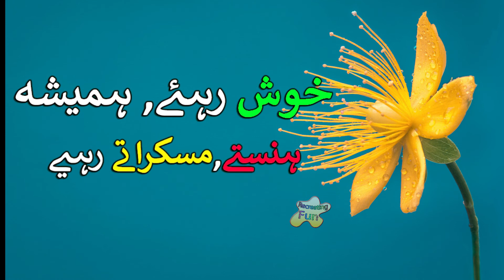Jumma Mubarak Whatsup Status | Jumma Mubarak dua | Dua Quotes | New Islamic Status 🕌💖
Jumma Mubarak Whatsup Status | Jumma Mubarak dua | Dua Quotes | New Islamic Status 2021 🕌💖
Jumma Mubarak Status | Jumma Mubarak Whatsapp Status | Jumma mubarak new status
SPECIAL DUA FOR FRIDAY ♥ JUMMAH MUBARAK 🤲
Islamic Heart Touching Lines - Dua Status - Jumma Mubarak - Urdu Sad Lines
Jumma Mubarak Dua Status,Dua Maangne Ka Tarika 🤲 Emotional WhatsApp Status
jumma mubarak dua status 2021
emotional heart touching dua status
jumma mubarak whatsapp status 2021
jumma mubarak whatsapp status full screen
blessed friday status
jumma best whatsaap status
jumma mubarak status dua
new whatsapp status 2021
jumma quotes
jumma mubarak urdu quotes
jumma mubarak wishes
jummah mubarak
jumma mubarak status new
jumma status
dua status
friday status
islamic dua status for whatsapp
islamic dua status
blessed friday status
2021 whatsapp status
islamic status
jumma mubarak whatsapp status video
jumma quotes
jumma mubarak wishes
heart touching emotional dua status
New jumma mubarak whatsapp status 2021
jumma mubarak whatsapp new status
beautiful jummah mubarak whatsapp status
jumma mubarak best whatsapp video 2021
whatsapp status urdu lyrics
Very Emotional Quotes in Urdu
Urdu Dua quotes 2021
Deep Urdu Quotes
Amazing Quotes
jumma ke status
Islamic urdu quotes
jumma Islamic quotes
Friday quotes for jumma mubarak
Friday Special Status 2021
new jumma best linse
dua best lines
dua poetry
dua quotes
best jumma video
jumma status